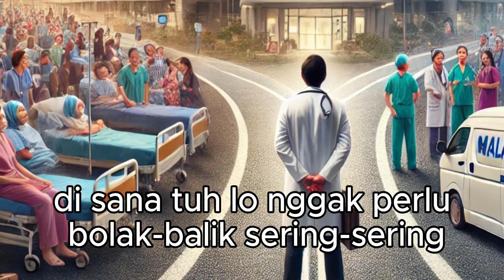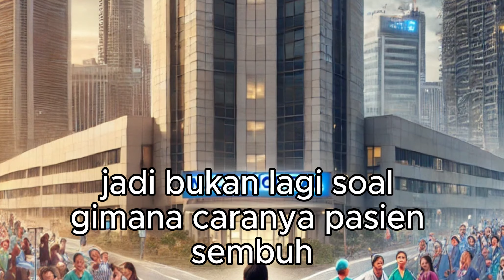Mahal dan Salah Diagnosa di Sini, Berobat ke Malaysia Lebih Aman?